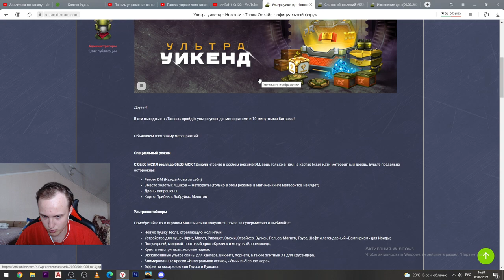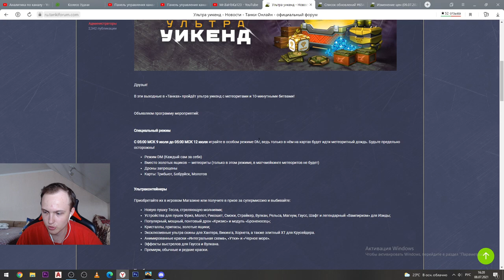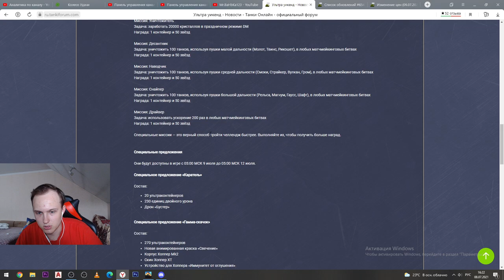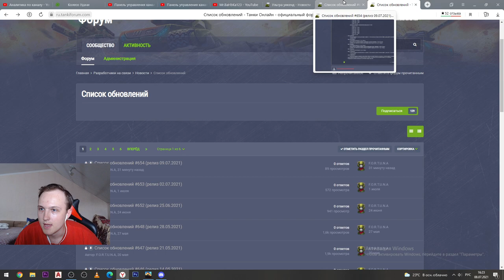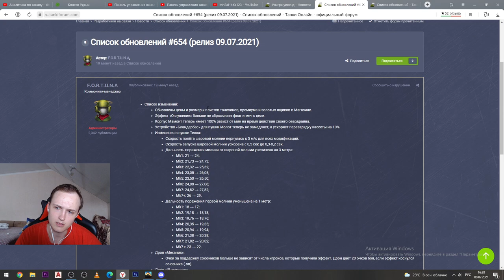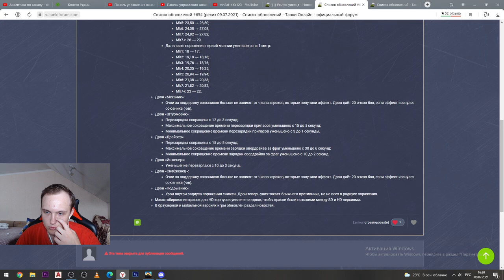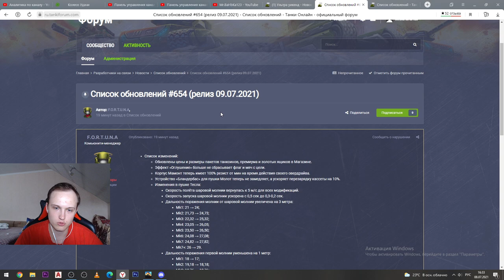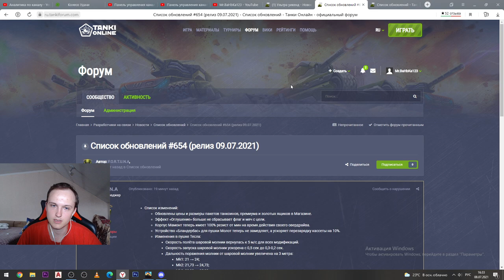ИЗМЕНЕНИЯ В БАЛАНСЕ ДРОНОВ,НЕПЛОХОЙ БУСТ ТЕСЛЫ И БЛАНДЕРБАСА И 10 МИНУТНЫЕ БОИ В ММ В ТАНКАХ ОНЛАЙН